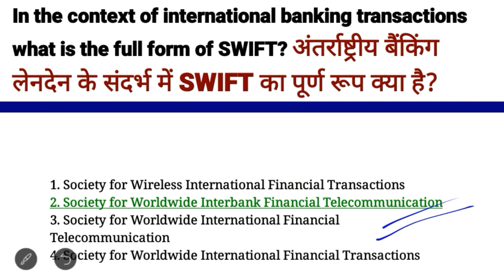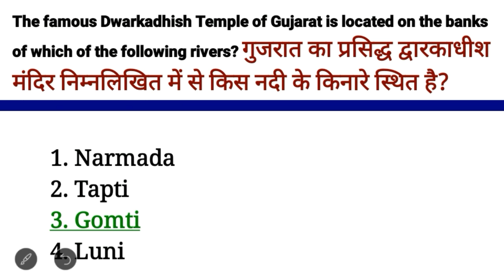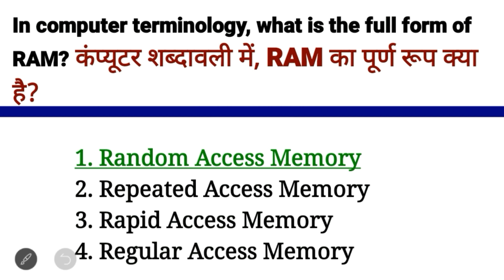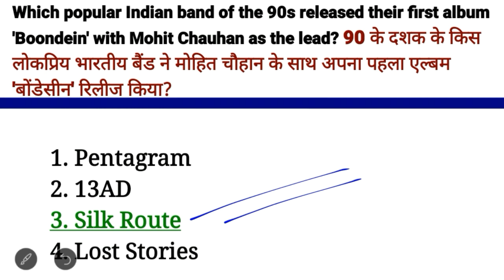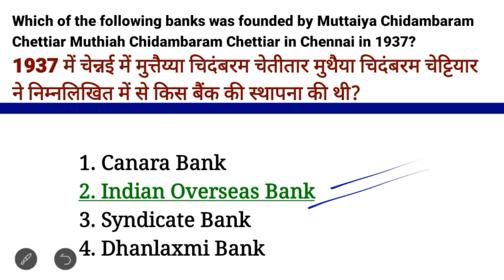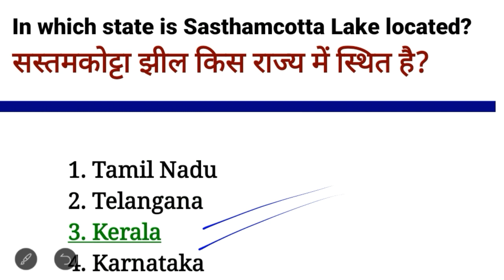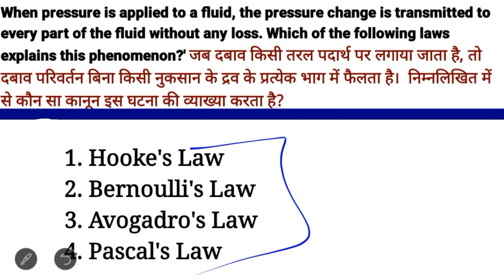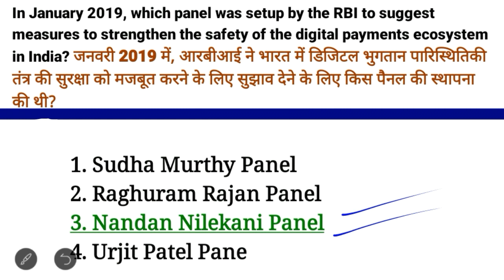SSC MTS 2019 GK General Awareness Class 4 | SSC MTS Mock Test | SSC MTS Exam Analysis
SSC MTS 2019, SSC MTS GK General Awareness Current affairs Class 4, SSC MTS Exam Analysis, SSC MTS free mock test, SSC MTS cut off 2018, SSC MTS mock test, SSC MTS test series. Staff Selection Commission SSC RECRUITMENT 2019.

PDF Of GK Class 4 : Will be uploaded at 10 pm

About The Video:

In The video we have discussed the staff selection commission (SSC) Recruitment 2019 or SSC MTS 2019 Bharti Complete Details of  staff selection commission SSC RECRUITMENT 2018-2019. And the SSC MTS syllabus, SSC MTS exam date, SSC MTS salary, SSC MTS exam pattern.